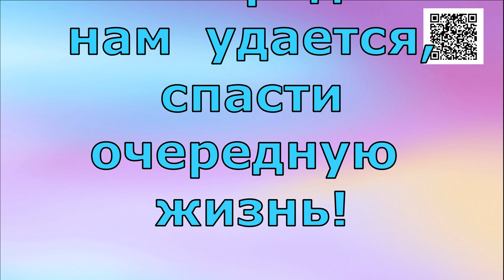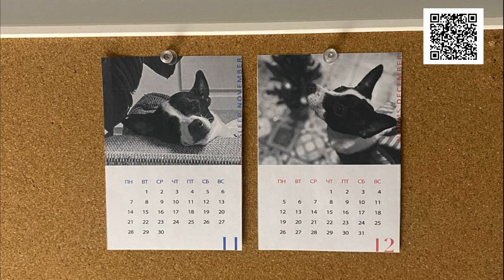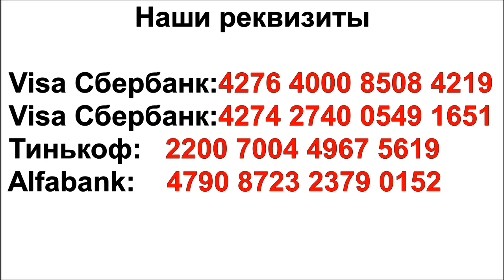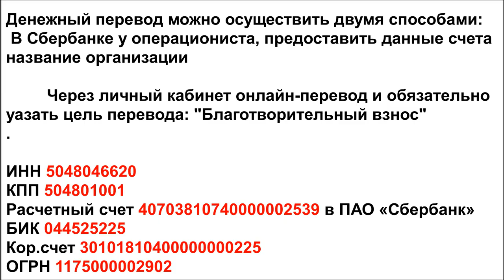Верный Друг/Faithful Friend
Банковские Карты:  Халва 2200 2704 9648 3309
Tinkoff: 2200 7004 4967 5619
Alfabank: 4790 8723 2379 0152

Человек - это звучит гордо. А слово Друг- это Святое!